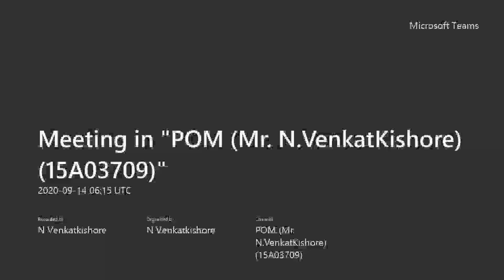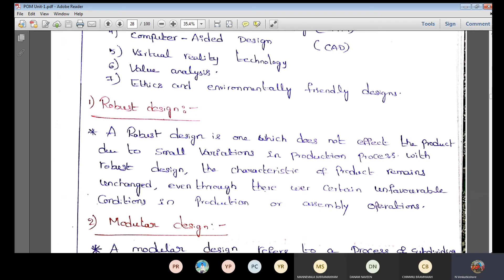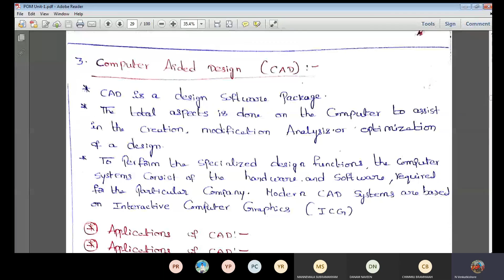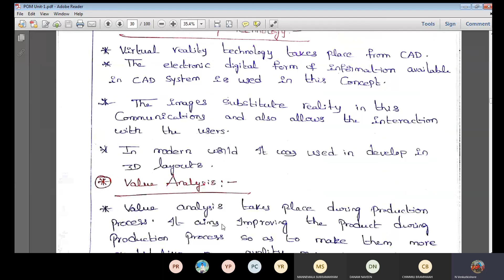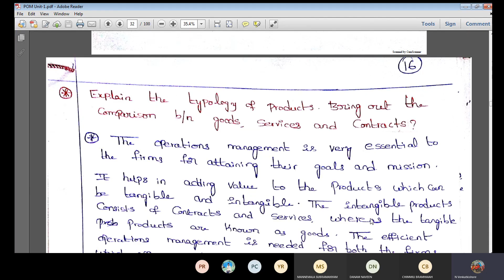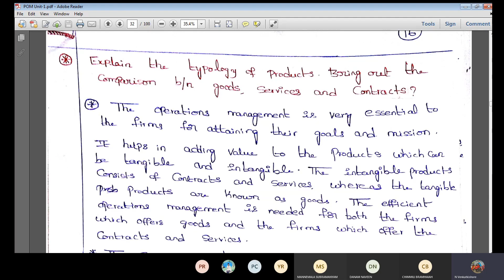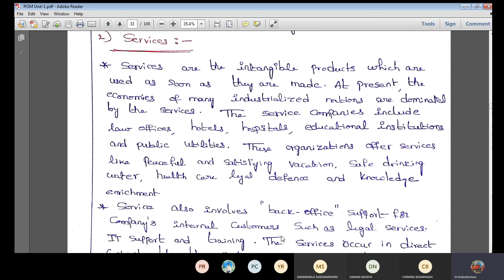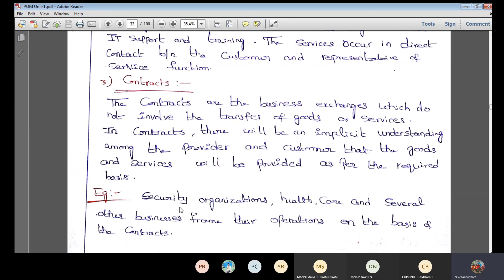DBS -Strategies for Aggregate Planning, IV B.Tech - I Sem,UNIT-1,PPC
This Video covers the following topics:
Name of the Subject: Production & Operations Management (15A03709)
Branch: Mechanical Engineering
Year & Sem: IV B.Tech - I Sem (R15)
Unit No : I
Unit Name :  Production Planning & Controls
Topic:  Strategies for Aggregate Planning
Faculty Name: Mr. N.VenkatKishore
Designation: Asst.Prof
Dept of Mechanical Engineering
DBSIT - Kavali